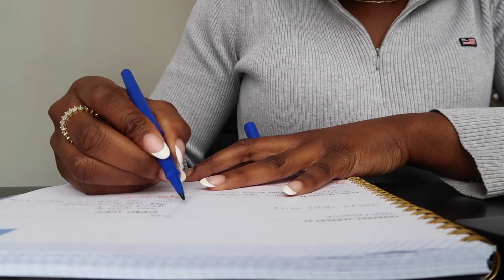FOOD SCIENCE Q&A: salary transparency, job interview mistakes, where I work + my career advice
♡ food science books I recommend

FAQ:
1:37 What do you do?
3:25 What is your favorite thing about your career?
4:55 What company do you work for?
5:54 What mistakes did you make early in your career?
8:59 Job Interviews? Regrets? Things you've learned?
12:34 How much are you paid?
14:04 How have you changed as a young professional since you began?

xoxo, Ima